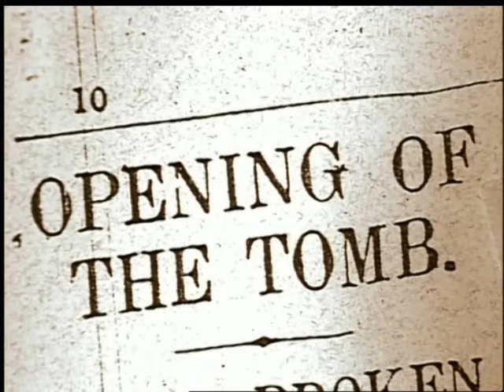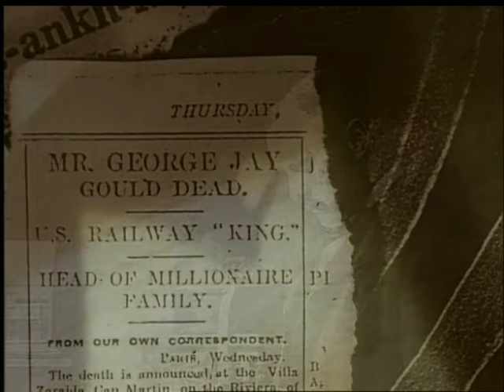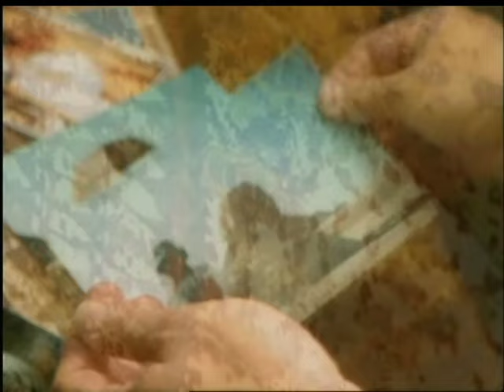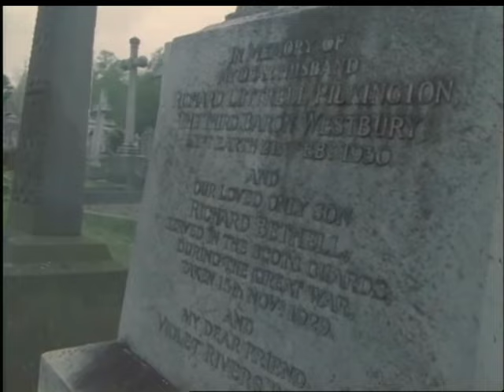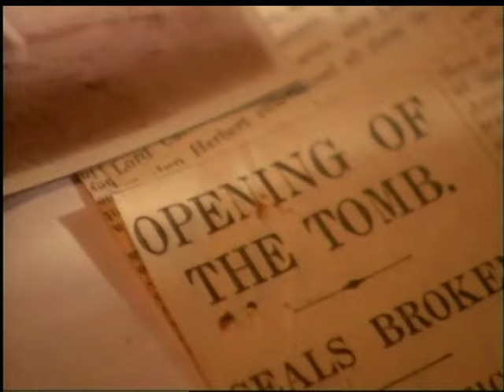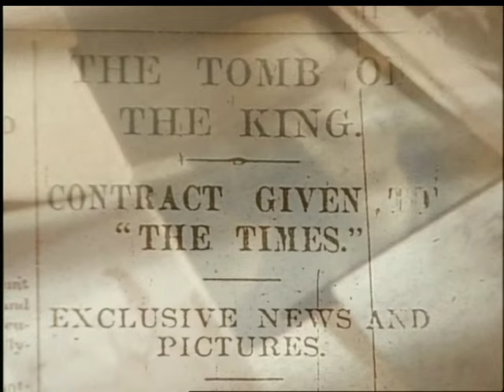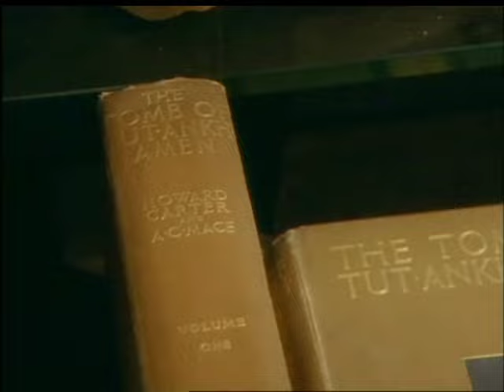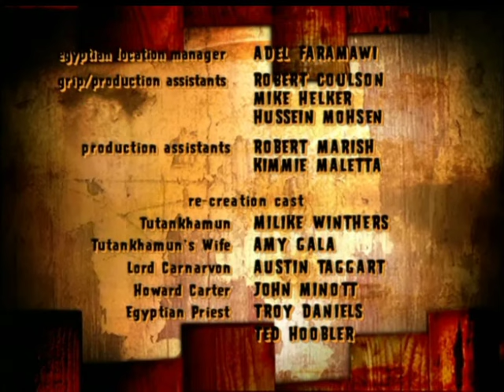Truth or Scare - The Curse of Tutankhamun (King Tut / Tutankhaten)